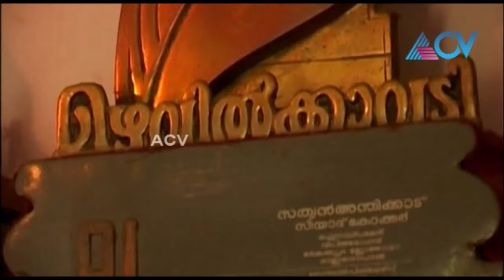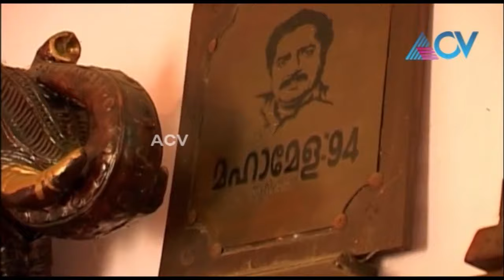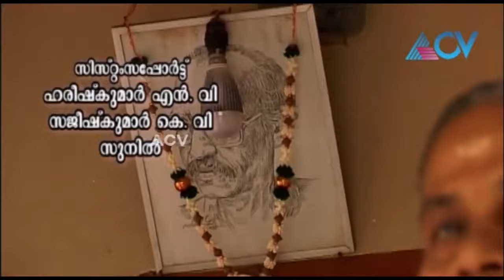Krishnan Kutty Nair - Marikkatha Pranayam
In this episode of Marikkatha Pranayam, Krishnan Kutty Nair's wife talks about the late actor.